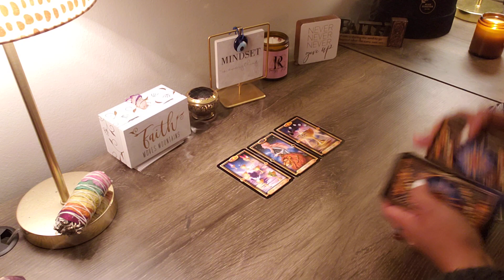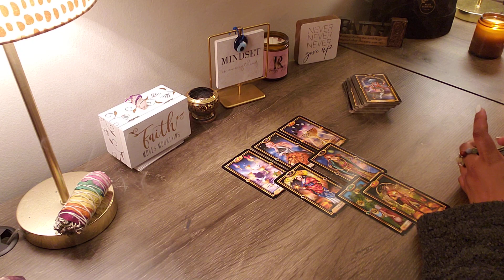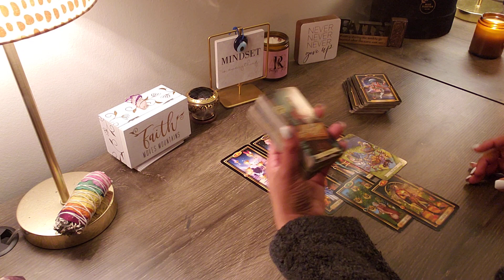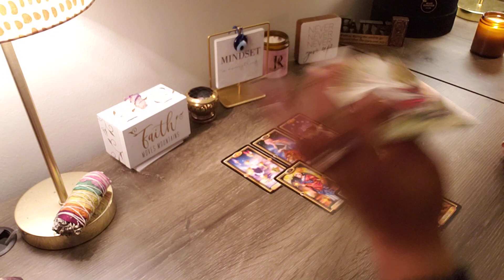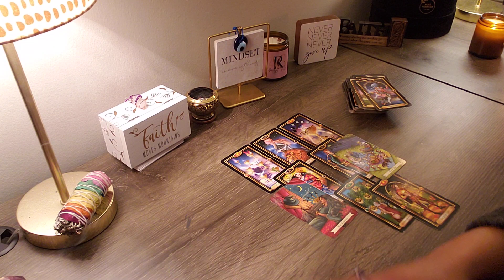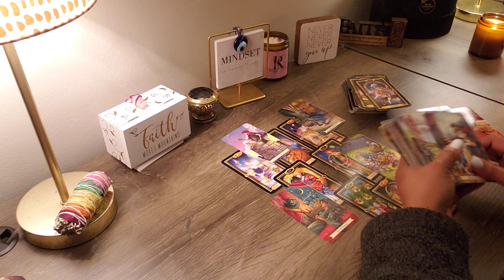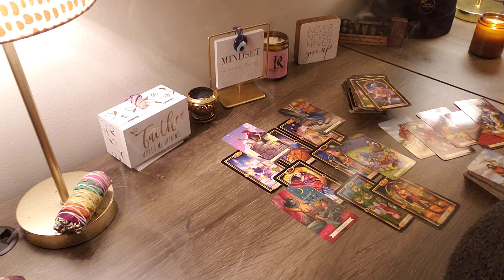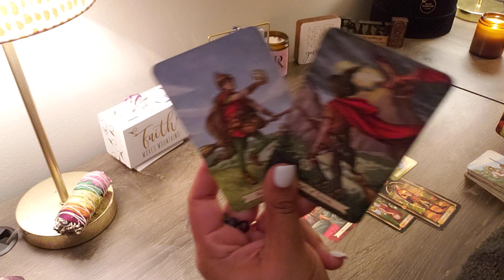TAURUS ♉️SAD ILLUSION..PLAYING THEMSELVES. SOMEONE THINKS SOMETHING IS WHAT IT IS TRULY NOT! 😖😩